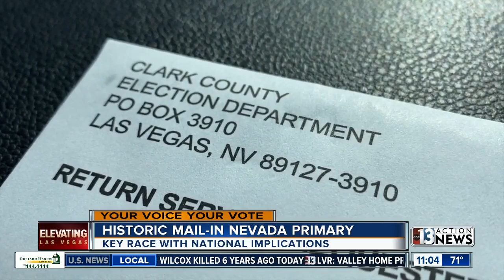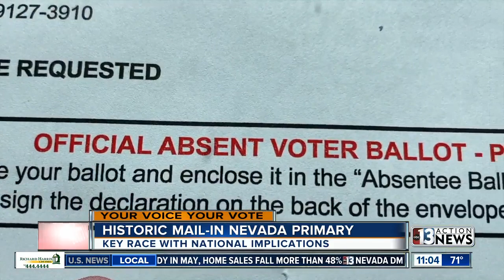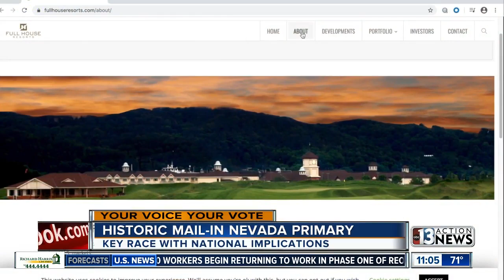ELECTION EVE: Nevada attempts unprecedented all mail-in primary amid coronavirus concerns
Nevada election officials are confident Tuesday's primary will be smooth as the state attempts the first ever, largely mail-in voting primary amid the COVID-19 pandemic.  The move away from a traditional in-person voting model is a direct result of concerns involving the coronavirus and limiting contact among people.